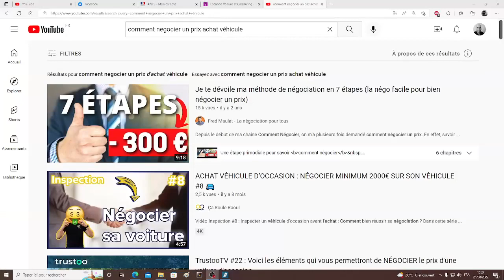getaround j'ai dénicher une petite pépite sur leboncoin ( achat voiture )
achat de véhicule et négocier pour les avoir moins cher ;)